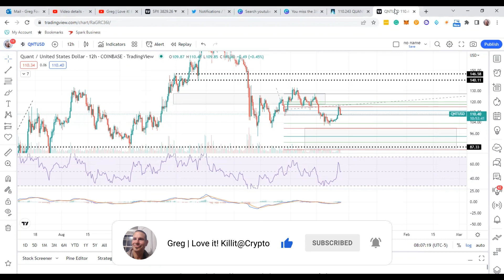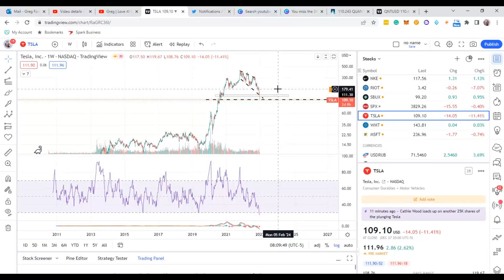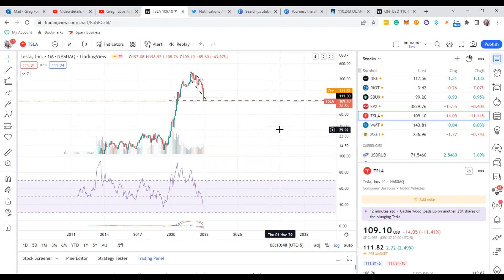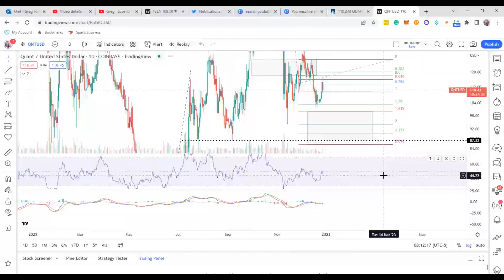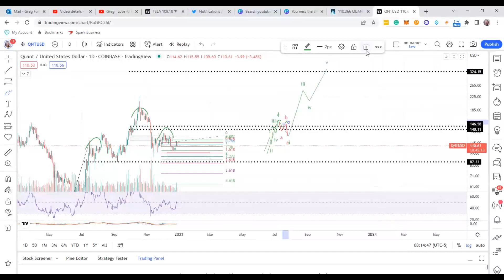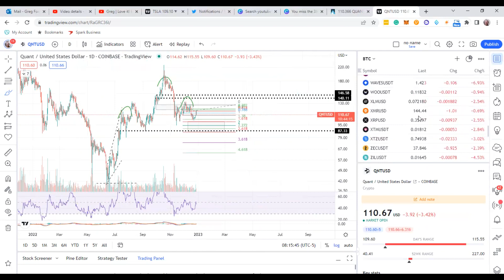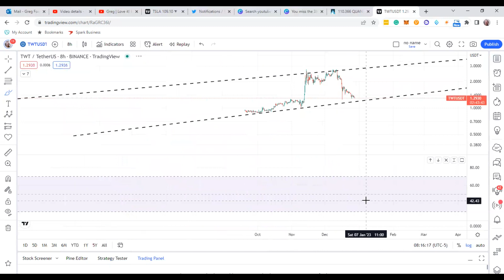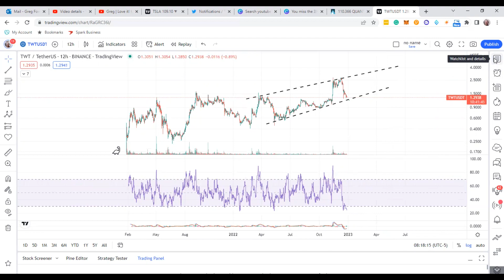Quant Crypto LONGER TERM SWING TRADE the most will miss (If I see the Setup for QNT Crypto!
In this video, I discuss the setup and longer-term swing trade for Quant crypto, and I go over Trust Wallet and my take on Tesla.